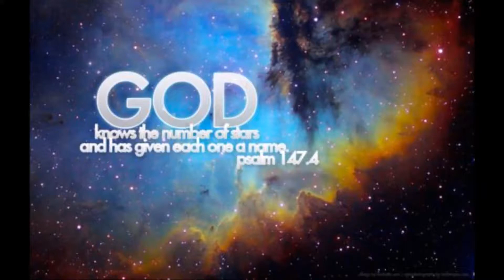FOOD FOR THE SOUL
A PRAYER